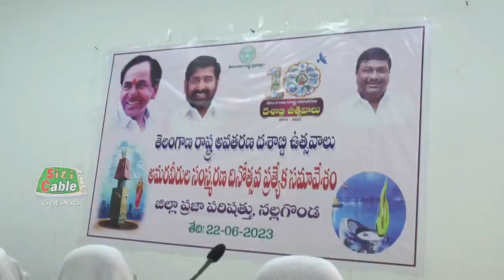తొలి మలిదశ అమరుల త్యాగాల వల్లే తెలంగాణ. Siticable Nalgonda